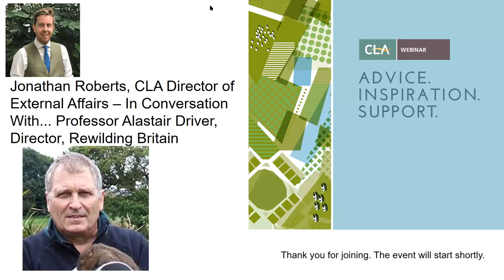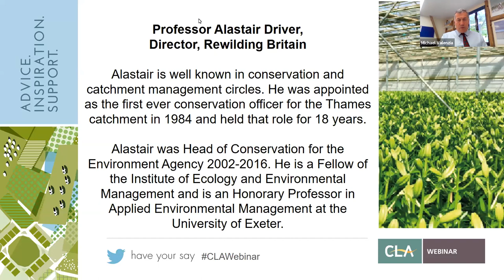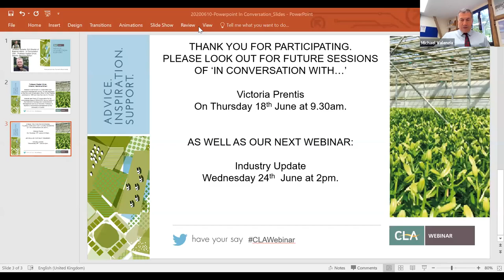In Conversation With...Alastair Driver Webinar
CLA Director of External Affairs Jonathan Roberts in conversation with Professor Alastair Driver, Director of Rewilding Britain.